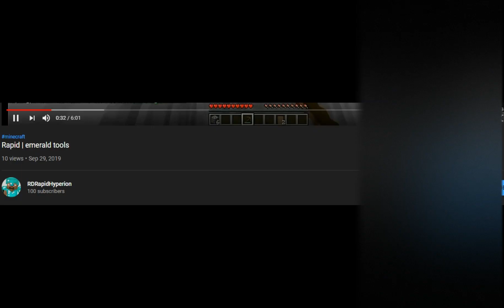Rapid | How to get infinite fuel in minecraft. (100 sub special, remade)